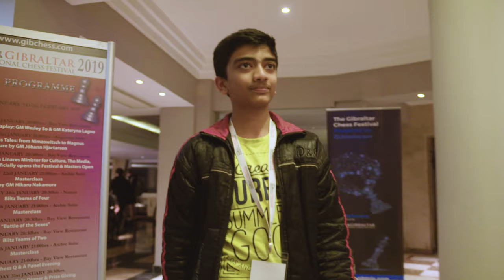"I want to become the world champion" | GM D Gukesh Interview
India's youngest and the world's second youngest Grandmaster, D Gukesh gives a heartfelt interview on his experience and ambitions in the world of chess.